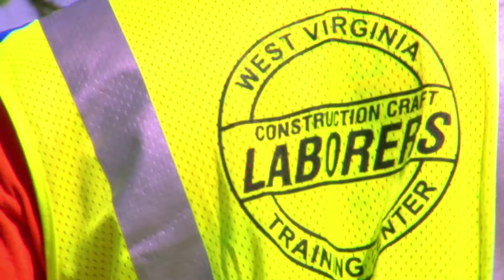WV Laborers 30 sec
Apprenticeships train quality workers.